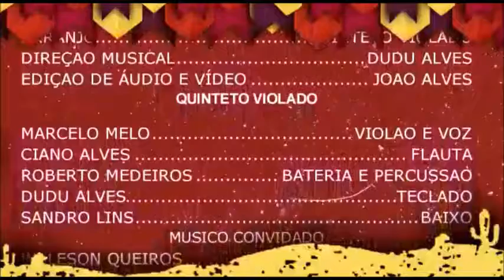ROMANCE JUNINO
(Gilvandro Filho e Marcelo Melo)
Quinteto Violado.